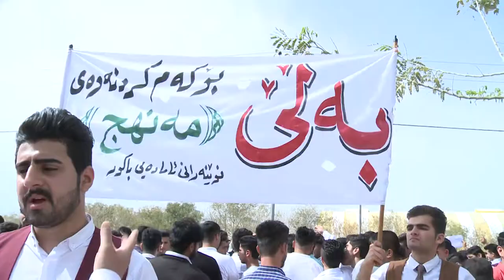راپۆرت گه‌رمیان : به‌بی ته‌واوكردنی پرۆگرامی خویندن تاقیكردنه‌وه‌ی پۆلی 12 ئاماده‌ی ئه‌نجامدرا .